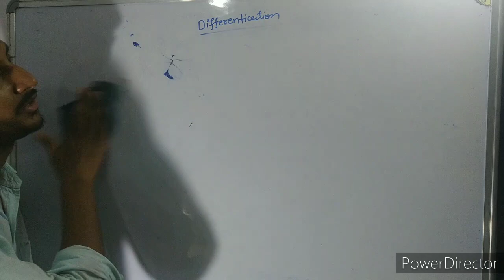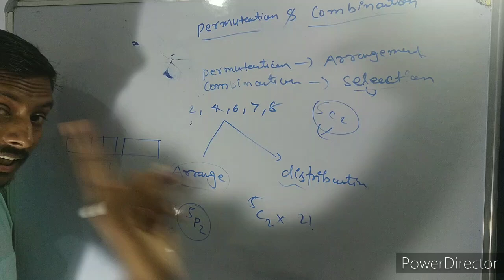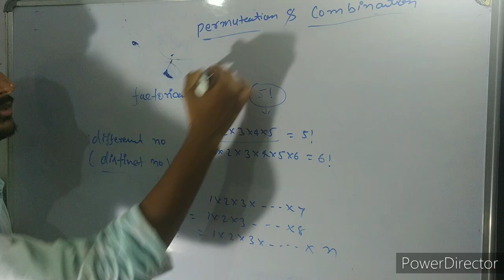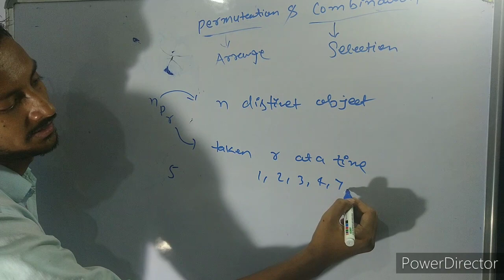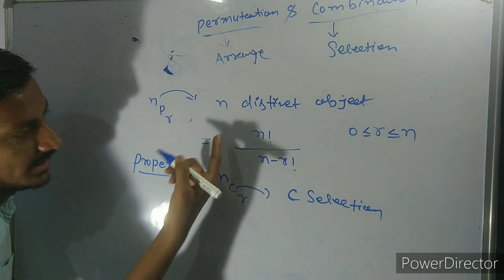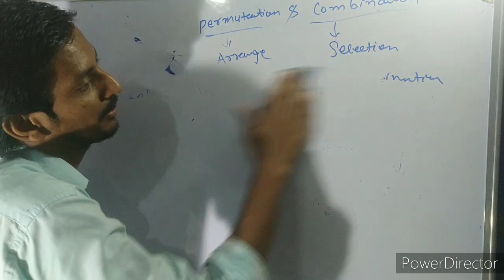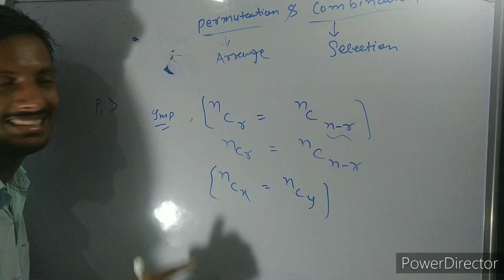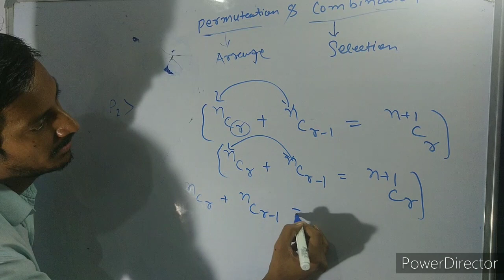Permutations and combinations (12th class)